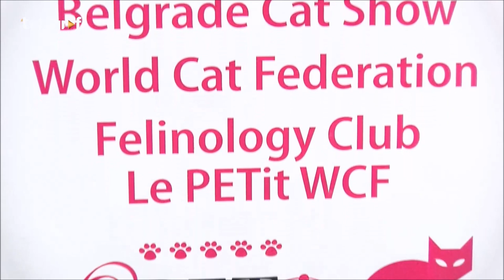Belgrade Meow Fest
Dear cat lovers, we invite you to a unique festival dedicated to cats - Meow Fest! Come to meow, purr, cuddle, to roar if needed, to learn and to have fun!

Long live cats! Thin, chubby, hairy, short haired, bald, long-legged, short, black, colorful ... well, no matter what shape or size, they are beautiful because they are - cats! Best catteries will present their champions, cats will compete for prestigious WCF awards, and visitors will have the opportunity to get information about breeds by lectures, presentations and directly from breeders.

Artists and craftsmen will present creative and imaginative handmade works of art whose common theme is - the cat! Many interesting lectures and exhibitions, creative workshops and other surprises are waiting for you on Meow Fest!

Cat lovers, welcome to Le PETit WCF Meow Fest! Come to socialize, meow with us and spend the day in good company - in the company of cats!